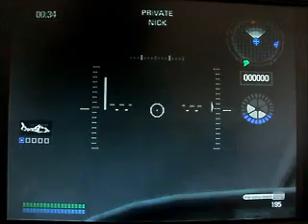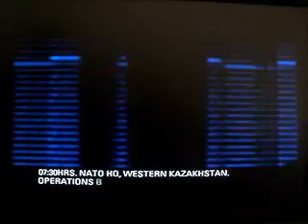Battlefield 2 Modern Combat Part 4 Walkthrough [PS2]